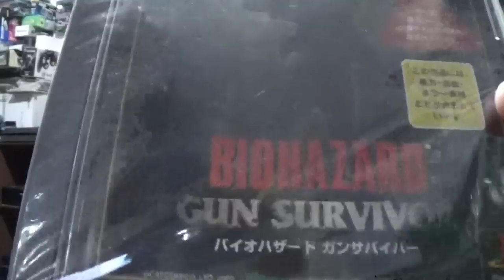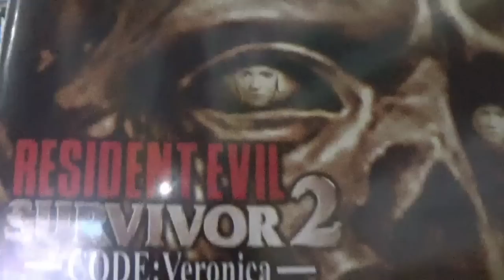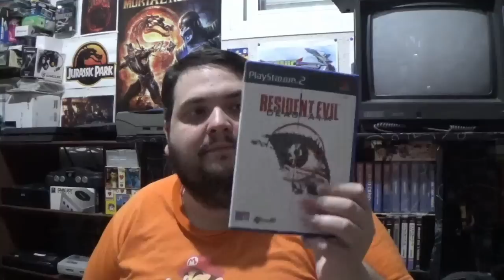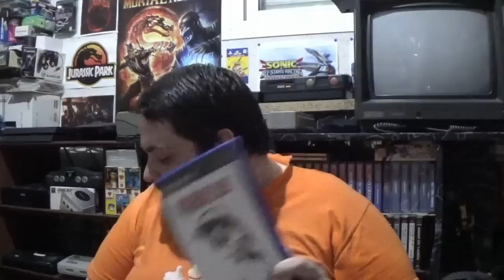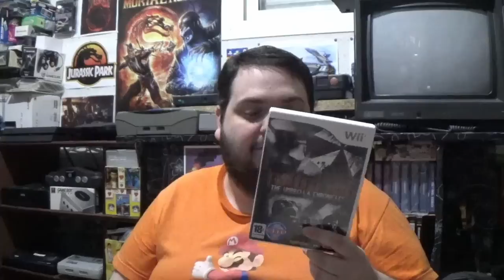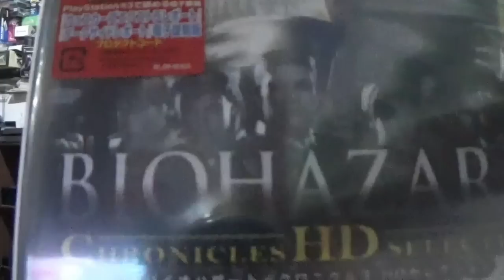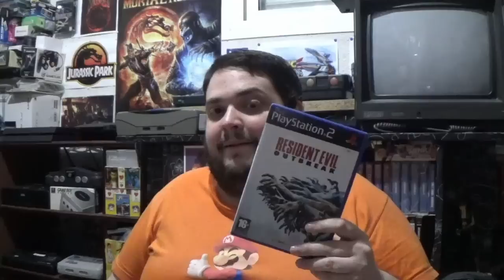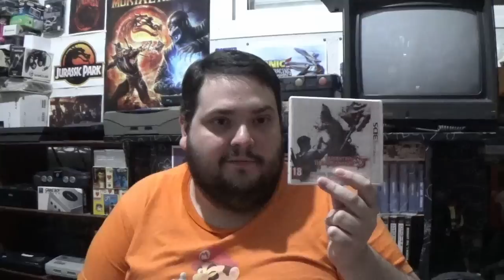Los otros Resident Evil: Repaso a los spin offs - La opinión de RACCAR y Ash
Hoy damos el ultimo gran repaso a la saga Resident Evil echandole un vistazo a todos esos juegos Spin Off de la saga, desde los Survivor hasta Umbrella Corps pasando por Outbreak, Gaiden, Chronicles y muchos más.